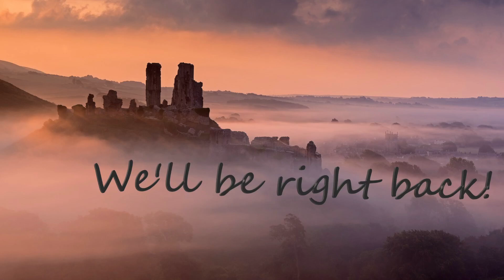Shotgun Thoughts Podcast - Comms Testing Interrupted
SGT #000 - Trailer
Percussive discussions coming soon!

I will celebrate milestones, and be grateful of your viewership, always.

Follow on Twitch for when I'm live!
on Substack for when I publish
on all Podcasting platforms for the Pod drop
tuned on Youtube for more content!

Consider reading my story and challenges through Multiple Sclerosis and engage if you're in need of a friendly, helping community.